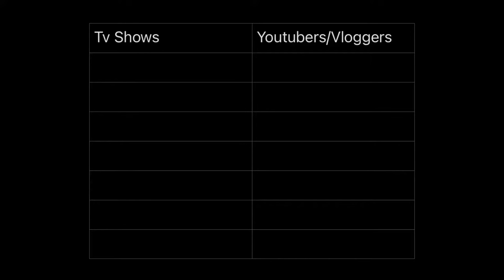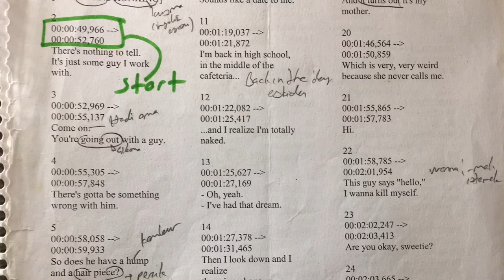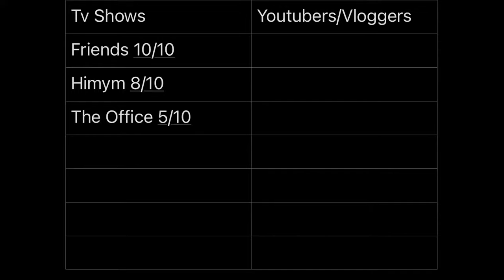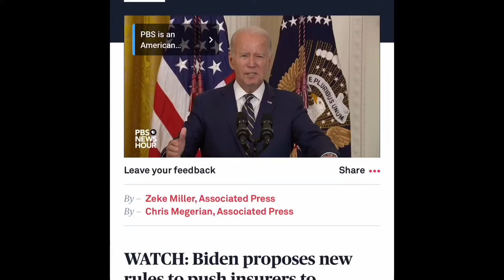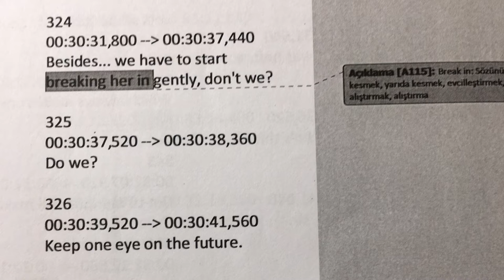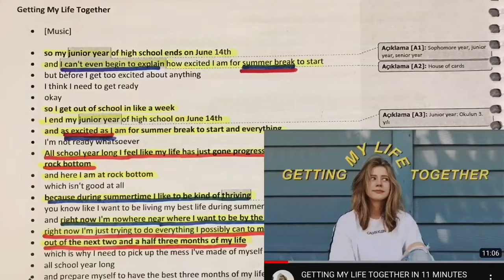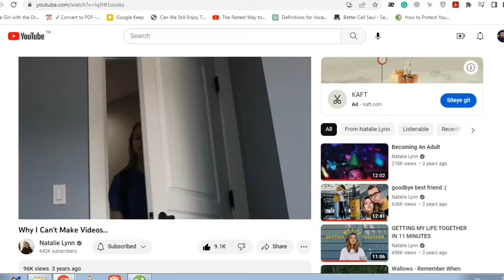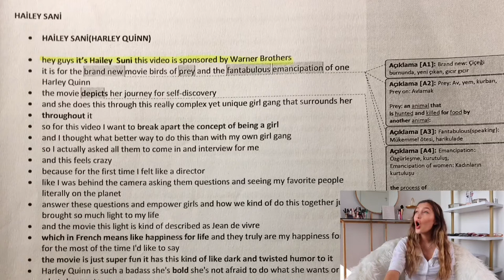From Beginner To Advanced Level: My Favorite TV Shows, Youtubers And Sources For Learning English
Intro: 00:00
My Favorite Tv Shows For Learning English 00:57
My Favorite Youtubers For Learning English 09:13
What Is Learning English Really? 13:46
Something About My Personality 14:25

This video was filmed and edited on iPhone 6s. Editing App: Imovie